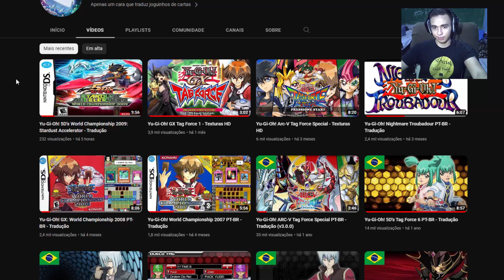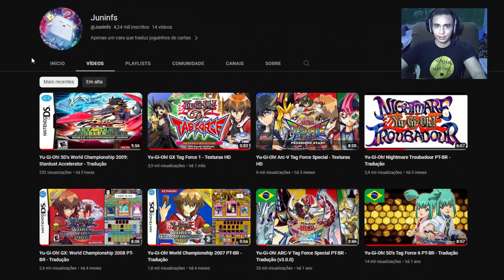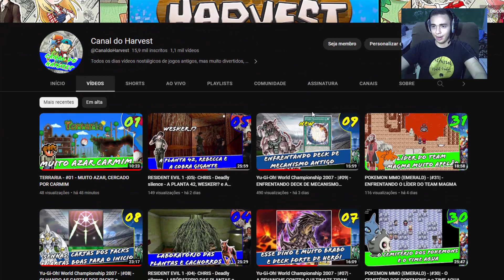NOVO Yu-Gi-Oh! 5D's World Championship 2009: Stardust Accelerator - TRADUÇÃO 100% EM PORTUGUÊS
CONFIGURAÇÕES DO PC:

MONITOR: SAMSUNG T350 COM 24 POLEGADAS